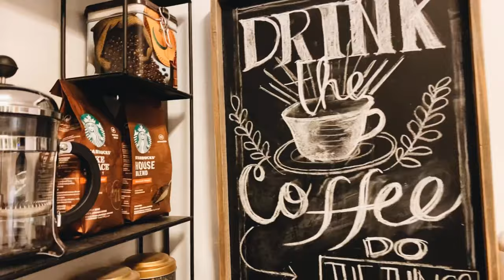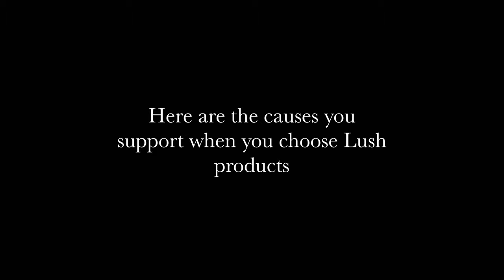Good sleeping habits using LUSH products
Our sleep routine as a family could only be described as chaotic. I was beginning to feel hopeless because my two kids have had a hard time sleeping at night. Their body clock was totally in disorder after the long polar nights started.

I have been using LUSH for a few months now and after going through tons of reviews, I came across Sleepy body lotion and Twilight body spray. A lot of people swear by it. This was enough to convince me to buy Sleepy and Twilight and since its safe for my two kids too, so I gave it a go. And since my bottle of American Cream is empty, I added Happy Happy Joy Joy to my cart and Super Milk to take care of my curly hair. And of course, that doesn't stop me. Ugh. Shopping late at night on Lush's website is my guilty pleasure. I also got the Cup O' Coffee to help me through lazy days. I just realized after I got my package that they all, somehow, kind of co-relate to one another and pretty much sums up a good SLEEP-WAKE habit, from now on.

And to motivate me to make a weekly vlog.

Thank you. And much love xoxo

Videocam Apps: iPhone camera, Snow, VSCO
Video Editing Apps : VSCO, Splice
Filters Used: VSCO M5

January, Week 2, 2021